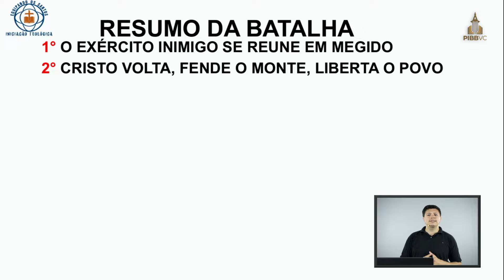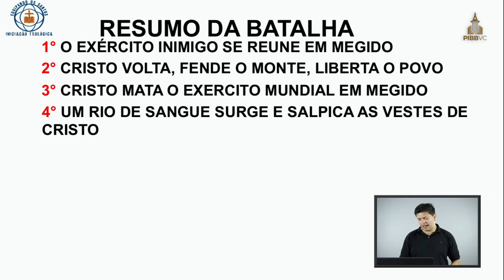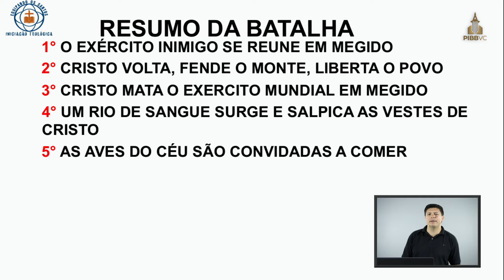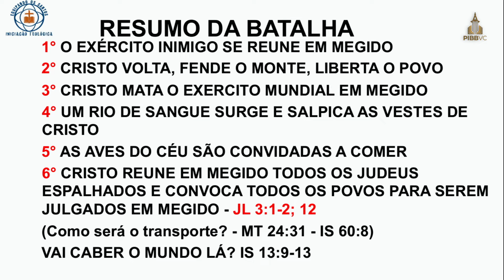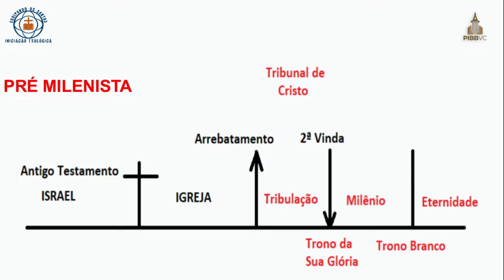LIVE 764 - Escatologia: Resumo da 2ª Vinda de Cristo | Pr. Rodrigo Brilhante - 25/10/2024 PM